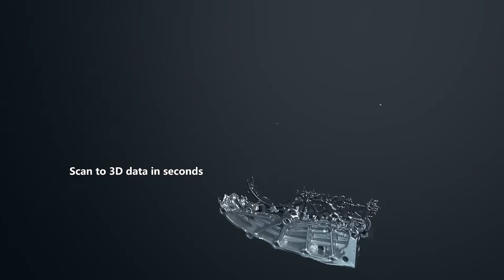FreeScan Combo Series: Combo and Combo+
Get ready for our latest innovation: the FreeScan Combo+ Multifunctional Metrology 3D scanner. This groundbreaking product features an outstanding 50 laser lines and an unrivaled scan speed that can reach a staggering 3,600,000 points per second. Equipped with hybrid light sources, utilizing both Laser and VCSEL infrared light, it offers superior scanning quality. Plus, with its compact, lightweight, and ergonomic design, it's incredibly user-friendly.